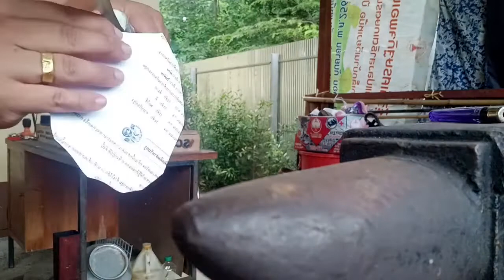Kinfe Made of SUP 9 steel EP 354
❌ Made of SUP 9 steel
❌ Thickness 6 mm.
Leaves 10 inches long
The handle is made of teak, tied with rattan.
❌ tempered with a temperature controlled oven
❌ Nomal Light 3 rounds
❌ impregnated with oil